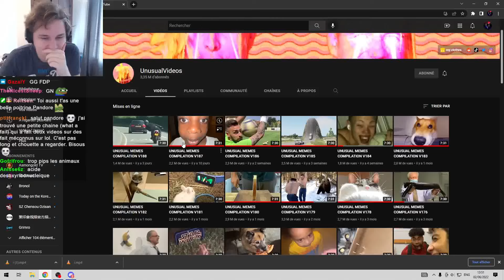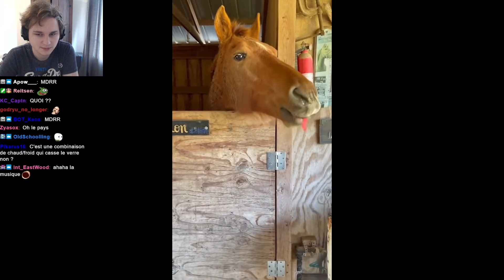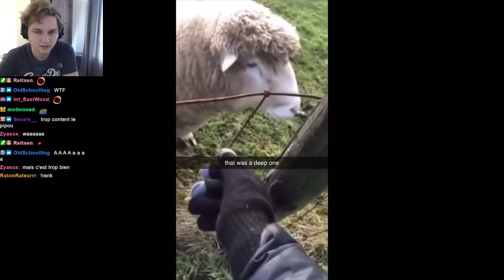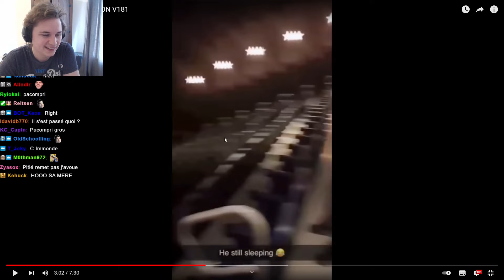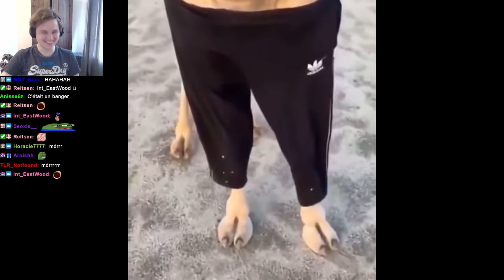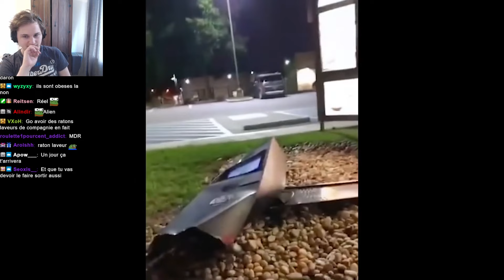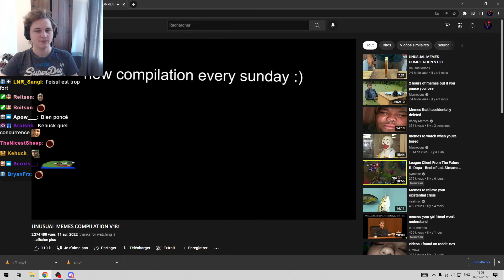PANDORE REACT A UNUSUAL MEMES COMPILATION V181